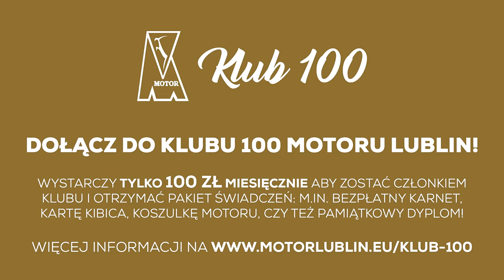Jedenastka z Motorowcem: Leonid Otczenaszenko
Premierowy odcinek nowej serii MotorTV: "Jedenastki z Motorowcem". Leonid Otczenaszenko opowiada o popisowym daniu swojej dziewczyny, szansach Juventusu na zwycięstwo w Lidze Mistrzów i o tym czy czuje się bardziej Polakiem czy Ukraińcem. Zapraszamy do oglądania!

1950karnetow - Kupiliście już 256 karnetów!

Serdecznie zapraszamy wszystkich kibiców na prezentację Motoru Lublin. Data: poniedziałek, 7 sierpnia, godz. 20.30. Miejsce: Plac Teatralny pod Centrum Spotkania Kultur. Emocje: gwarantowane!

Kup karnet - zagraj w meczu towarzyskim z Motorem Lublin!

Kup karnet młodemu Motorowcowi!